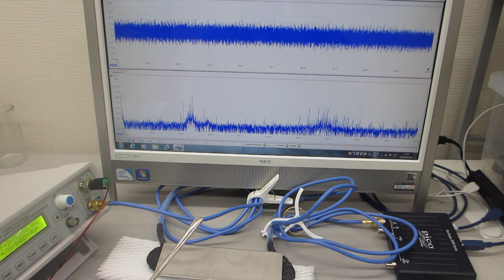超音波を利用した、振動計測実験（超音波システム研究所）